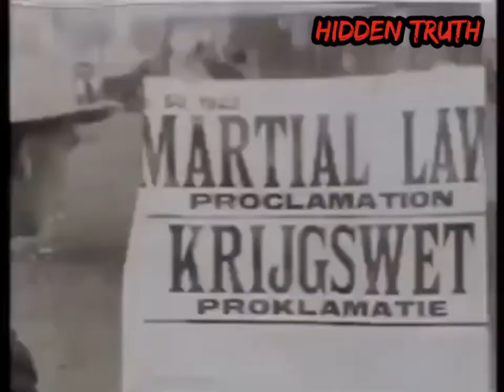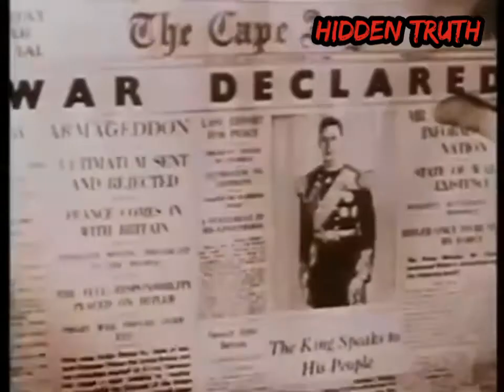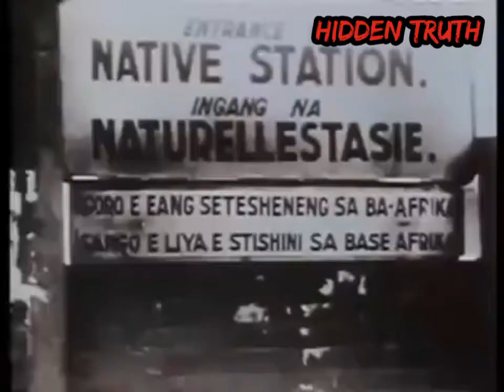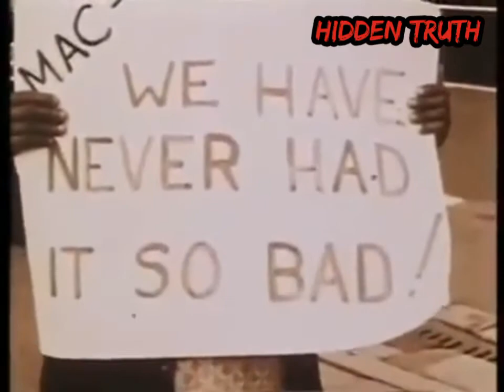A Untold Historical View From The Anti Afrikaners - South Africa